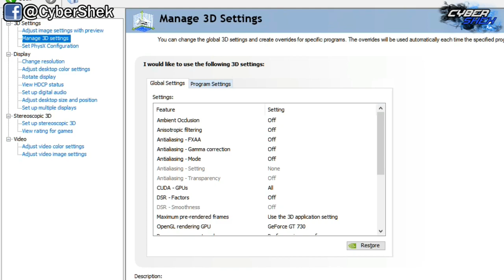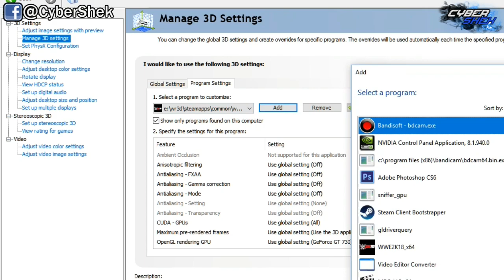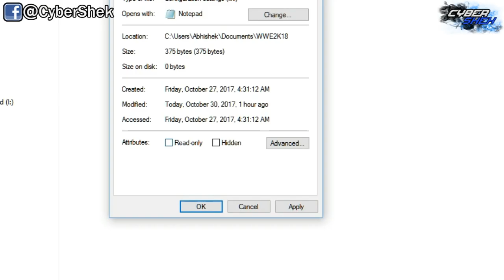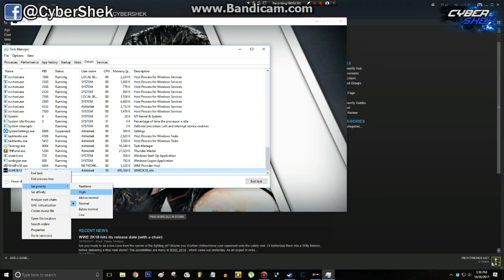WWE2K18 PC : Fixing Lag/Stuttering/Slow Motion On "HIGH" END PCs | Method 1 of 2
About this video ► This is bound to help all those who have a PC that meets the Game Requirements Yet Still Faces Lags/Stuttering/Slow Motion Issues.
THIS WILL WORK OUT!

For Low End PCs Please Wait for Method #02 Which is meant to Strictly help Low End PC to run Game at Great Speed!

for suggestions/advice please comment.